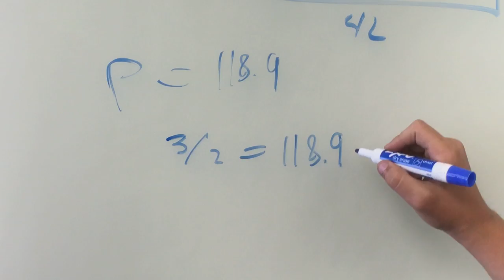Tutoring Cupertino, Los Gatos, Almaden & Willow Glen | Math, Reading, Writing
We have four locations in the South Bay area to serve you, located in Cupertino, Los Gatos, Willow Glen and Almaden.  At each of our locations, we provide first class tutoring for reading, writing, math, test prep and most other subjects.